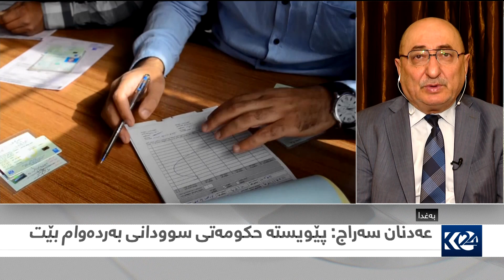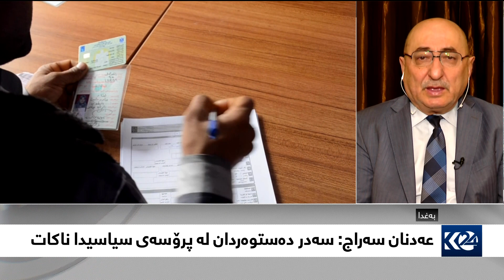هه‌ڵبژاردنی پێشوه‌خته‌ ده‌بێته‌وه‌ رۆژه‌ڤی عێراق